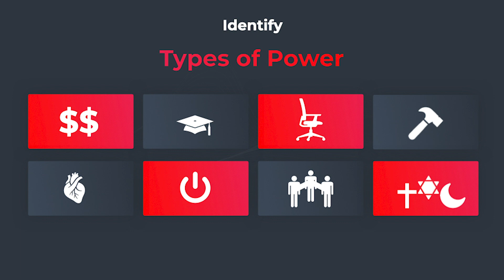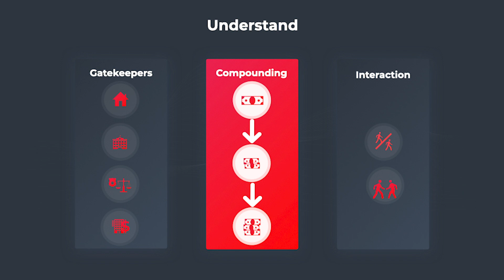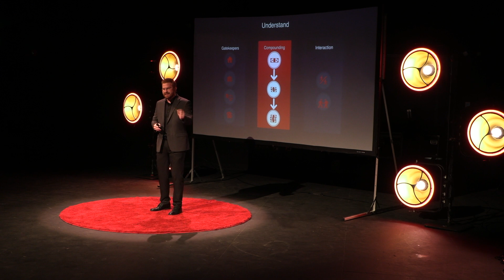Power in society: Who has it, how to get it, and how to use it well | Andy Wallace | TEDxWilsonPark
What if we lived in a world where no one ever abused power? Andy believes deeply in the possibility of a world where people with power use it to raise others up. But Andy also knows the dark side of power. He has interviewed more than 250 perpetrators of power based crimes and worked with their victims. Andy has seen the same power mindsets of violent criminals crop up in religious, family, and business contexts over the course of more than a decade in senior leadership in the nonprofit and corporate worlds. Today Andy explores with audiences the nature and role of power in society and teaches positional leaders how to use power well. This talk was given at a TEDx event using the TED conference format but independently organized by a local community.